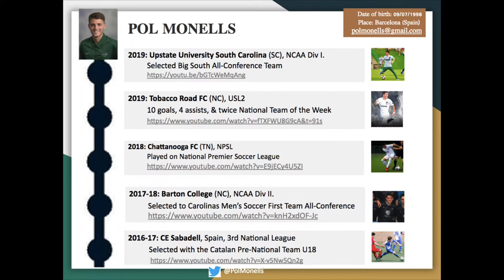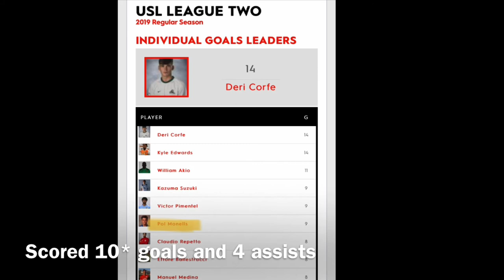Pol Monells Soccer Highlights 2019 - USC Upstate/Tobacco Road